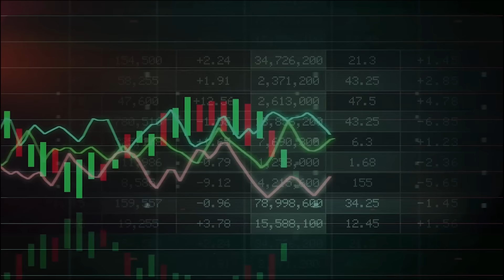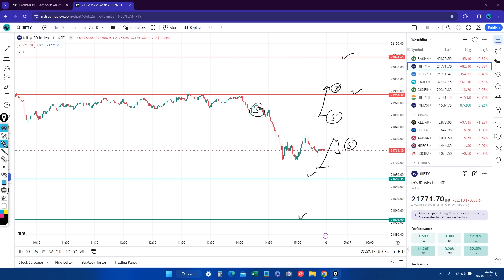Nifty & Bank nifty Important Support & Resistance Levels For 06 FEB 2024